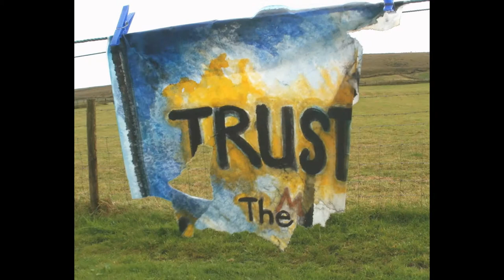Dissolution of Trust by Pat Owen (acrylic on paper)